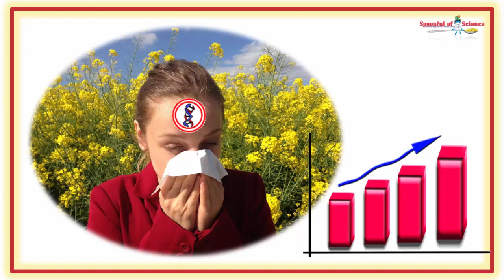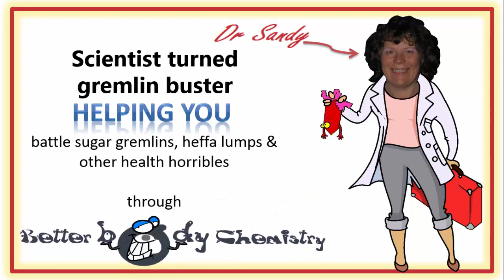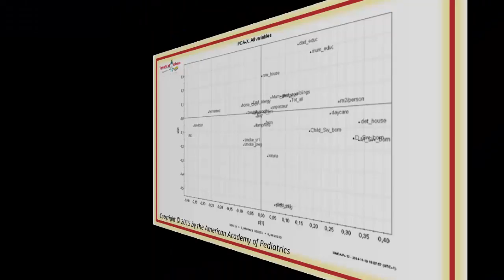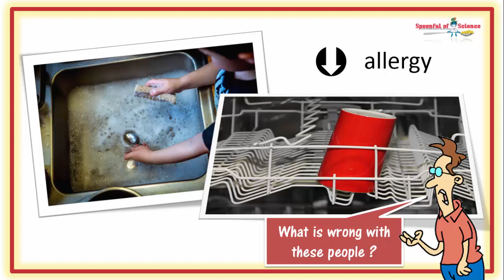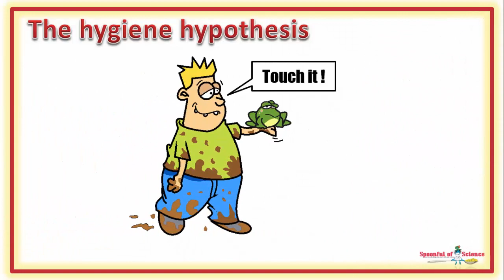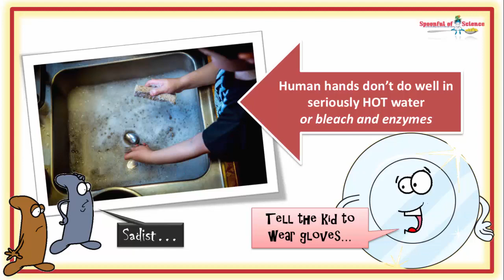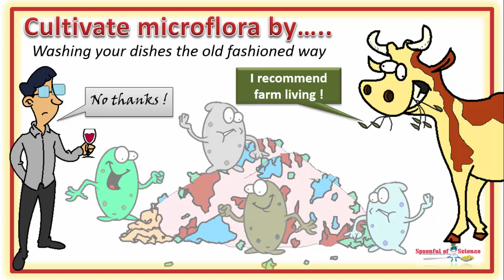A simple lifestyle strategy to decrease the risk of childhood allergies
Handwashed dishes are “dirtier”. Don’t panic. They’re not a  health risk - the extra bacteria can help seed your gut microbiome so you avoid allergic conditions

00:06 A genetic predisposition to allergy

00:25 Allergy risk factors

01:06 Allergic lifestyles

01:42 Defining allergy

01:56 The allergy patterns

02:21 Explaining the PAC plot

02:50 The handdish connection

03:24 Washing by hand unusual

04:10 Dirty dishes

04:34 How dirty is that dish ?

04:50 The science of dish cleaning

05:11 A dishwashing machine cleans up

05:40 Cultivate your microflora

06:34 Scientific reference

Then you might enjoy this video, it explains how Moms should handle peanuts, when there is a predisposition to be allergic